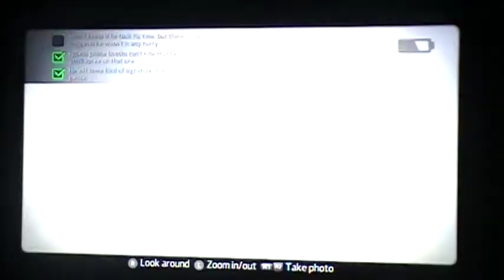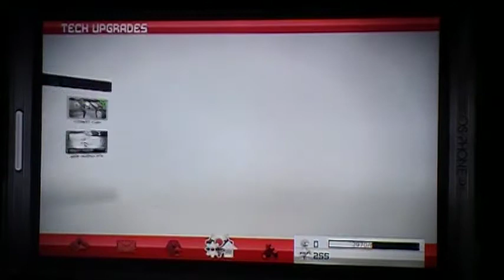The Amazing Spider-Man Super Hero walkthrough part 17: Scorpion Runs Wild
After saving Gwen in the Biological labs, Scorpion is running wilding in the city.